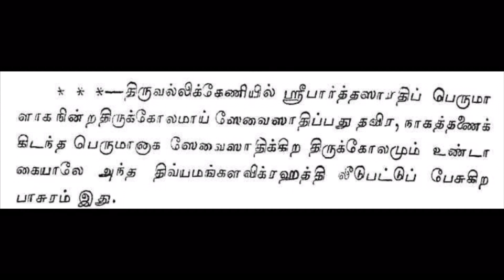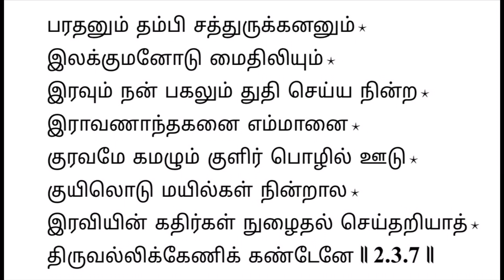170 : Thiruvallikeni Divya Desam- unique special news for Bhagavathas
Thiruvallikeni  Divya Desam is unique in many ways which has Five Perumals in separate Sannidhis and also enjoying regular Utsavams.

While Thirumangai Azhwar has sung many pasurams on the Divya Desam, one Pasuram of Thirumazhisai Azhwar takes very special role of completing the praise of the Five Perumals at the  Temple.

Also there are five forms of the Lord Srimannarayanan especially Param, Vyuham, Vibhavam, Antaryami and Archai

These five forms are also related to the five Perumals.

This is explained in the weekly Divya Prabhandam class.

This video was taken during weekly Divya Prabhandam Class recently.

Kindly pardon adiyen for any mistakes.

Seeking your blessings 🙏
Lokas Samastah Sukino Bhavanthu 🙏

dasan
p t narayana Ramanuja dasa